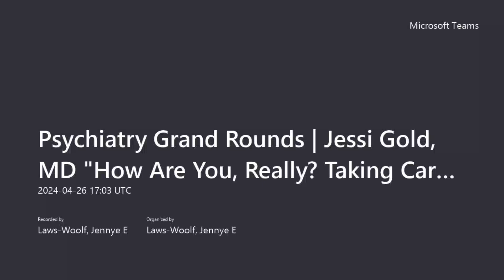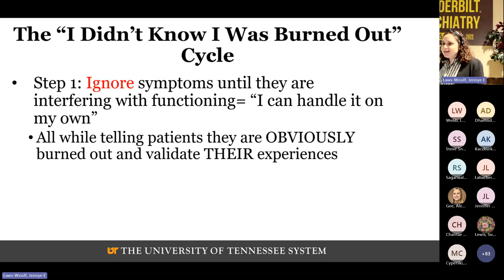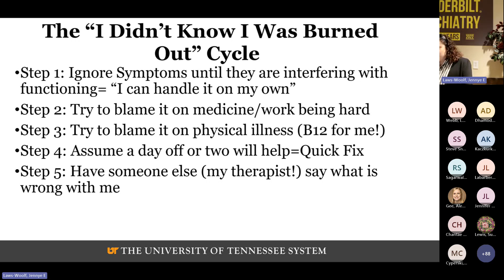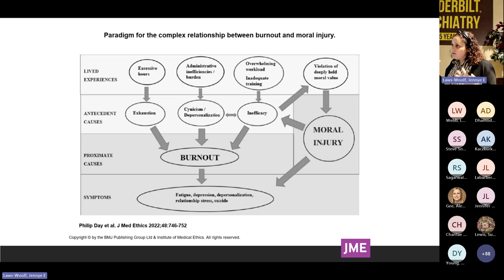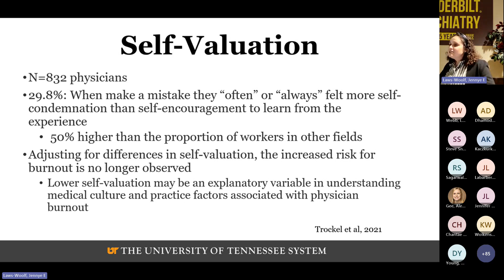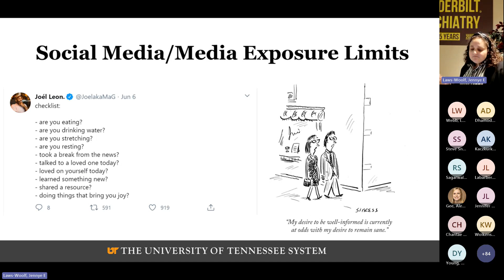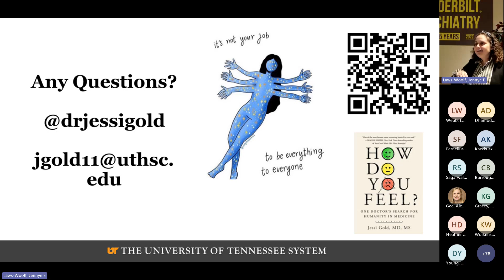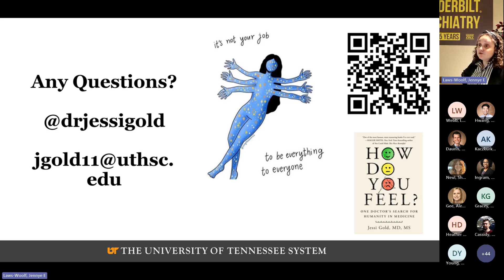How Are You, Really? Taking Care of Yourself, While Taking of Others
Psychiatry Grand Rounds April 26, 2024

Jessi Gold, MD, MS
Chief Wellness Officer, University of Tennessee System
Associate Professor, Dept. of Psychiatry
University of Tennessee Health Science Center

Jessi Gold, MD, MS is the Chief Wellness Officer of the University of Tennessee System and an Associate Professor in the Department of Psychiatry at the University of Tennessee Health Science Center.  She works clinically as an outpatient psychiatrist at university health services, and also writes and is a regular expert in the media on mental health. She has been featured in, among others, The New York Times, The Atlantic, NPR, PBS NewsHour, The Washington Post, and SELF. Her first book, HOW DO YOU FEEL? One Doctor’s Search for Humanity in Medicine, will be out in October 2024 from Simon Element. Dr. Gold is a graduate of the University of Pennsylvania with a B.A. and M.S in Anthropology, the Yale School of Medicine, and Stanford University Department of Psychiatry, where she served as chief resident.

Summary
We have spoken more recently about the burnout and mental health impact of working in healthcare, but we haven't often looked at its' impact on us, mental health professionals. This talk will define the terms moral injury and burnout, and describe the impact of COVID-19 on our existing poor baseline. It will discuss the barriers getting help in medical culture, include self-stigma, and along with data and some tangible tips, Dr. Gold will discuss her own experience as a burned out burn out expert.

Objectives: The activity is designed to help the learner:
1. Define moral injury and burnout
2. Describe the impact of COVID-19 on the mental of mental health professionals
3. Summarize the culture of healthcare and how that prevents help seeking for mental health needs
4. Detail one story of self-stigma, and tips to thrive in a broken culture.

CME/CE credit for Psychiatry Grand Rounds is only available during the live feed time and for a brief time immediately following. The code for this week's session is displayed at the opening and closing of the meeting